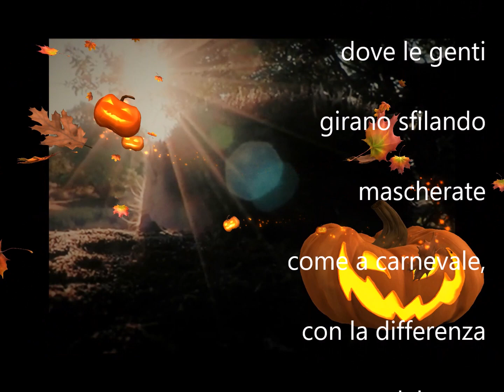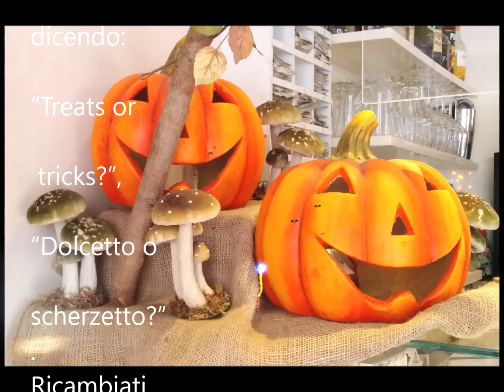Halloween 31 ottobre buona festa in maschera Treats or tricks?”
Halloween 31 ottobre buona festa in maschera Treats or tricks?” Halloween 31 ottobre buona festa in maschera Treats or tricks?” Halloween 31 ottobre buona festa in maschera Treats or tricks?”

BUONGIORNO BUON HALLOWEEN
E’ la festa di Ognissanti, dove tremano
tutti quanti, nel tempo in cui vanno
a cavallo della scopa le streghe,
intanto che i comignoli sono popolati
da gatti neri, e la luna ridacchia
felice perché è giunta Halloween
e dominano le tenebre.
Negli Stati Uniti Halloween
è molto sentito, dove le genti
girano sfilando mascherate come
a carnevale, con la differenza
del tema che è più terrificante.
Bussano alle porte dei vicini dicendo:
“Treats or tricks?”, “Dolcetto o scherzetto?”.
Ricambiati dagli stessi che gli offrono dei dolcetti.
A TUTTI BUONA SALUTE E BUON HALLOWEEN